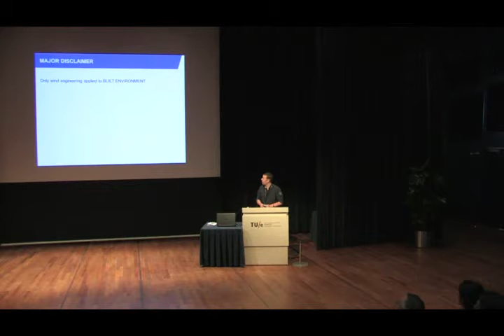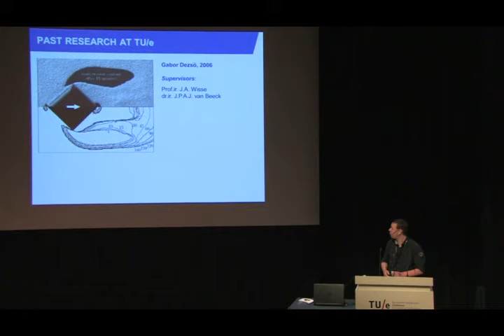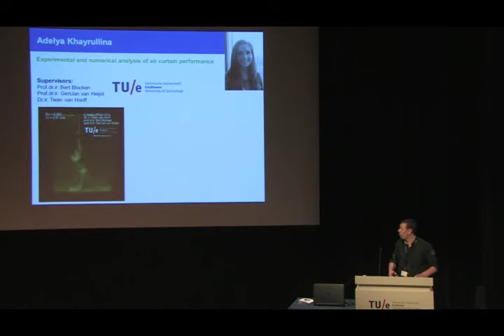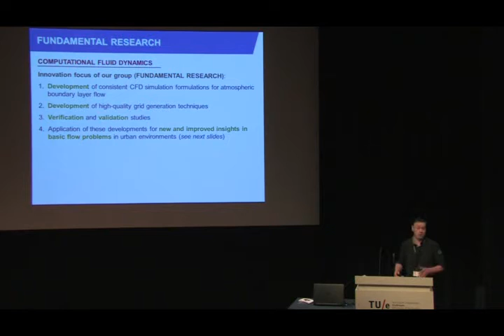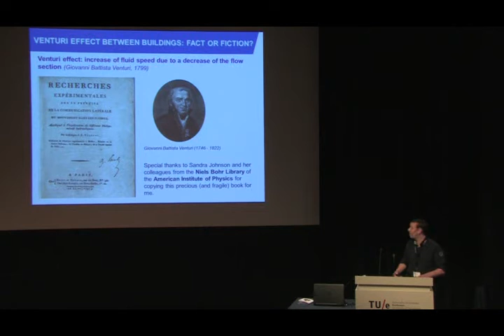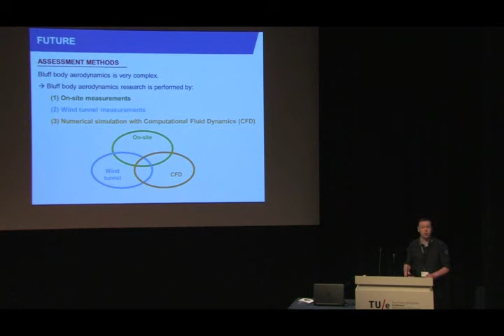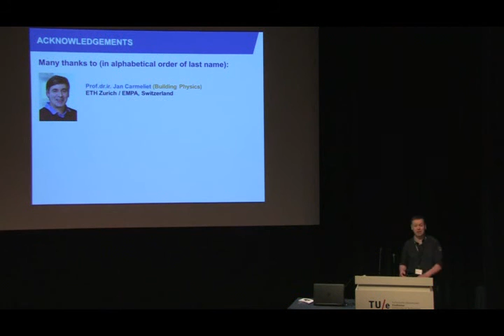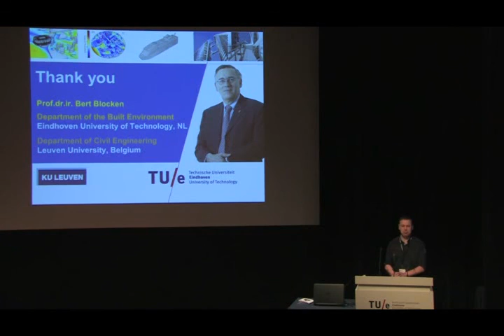Hon. Symp. @ TU Eindhoven - Prof. Bert Blocken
WIND ENGINEERING @ EINDHOVEN UNIVERSITY: PAST, PRESENT AND FUTURE
Presentation by Prof.dr. Bert Blocken - Eindhoven University of Technology, The Netherlands & Leuven University, Belgium
At Honorary Symposium for Prof.dr. Theodore Stathopoulos
29 April 2015, Eindhoven University of Technology, Department of the Built Environment.